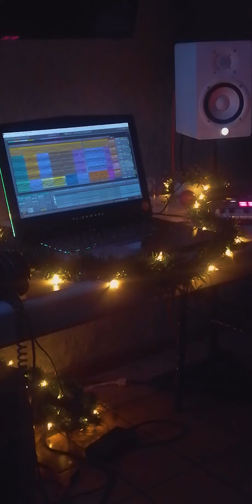Happy Holidays 🎄✨❄️☃️ | Ableton | Max for Live | Cardinal Synth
Rearmonización sad de Noche de Paz pero con final feliz.